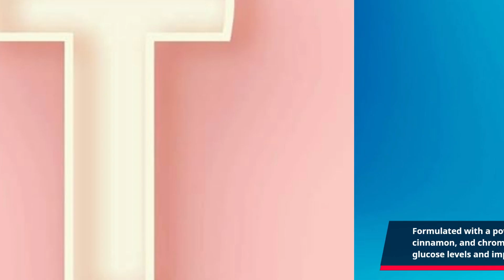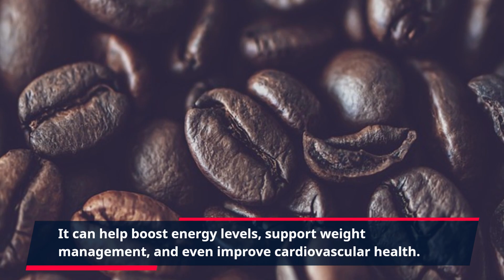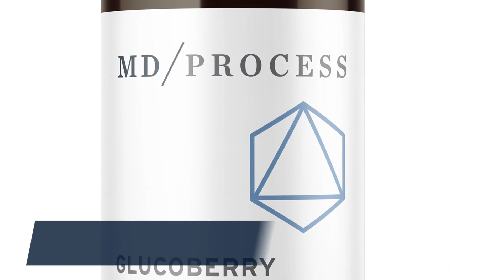"Revitalize Your Health with GlucoBerry: The Ultimate Diabetes Wellness Formula!"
Introducing GlucoBerry, the revolutionary diabetes wellness formula that’s taking the market by storm! This all-natural supplement is specifically designed to support healthy blood sugar levels and promote overall well-being for those living with diabetes. Say goodbye to the constant worry and struggles of managing your diabetes, and say hello to a happier, healthier you with GlucoBerry.

Living with diabetes can be a challenging and overwhelming experience, often requiring strict diet and lifestyle changes. But with GlucoBerry, managing your blood sugar levels is made easier. Formulated with a powerful blend of all-natural ingredients, including bitter melon, cinnamon, and chromium, GlucoBerry works to support the body’s ability to regulate glucose levels and improve insulin sensitivity. This means less fluctuations in blood sugar levels and a reduced risk of complications associated with diabetes.

But that’s not all – GlucoBerry also offers other amazing health benefits. It can help boost energy levels, support weight management, and even improve cardiovascular health. By taking just two capsules a day, you can experience the numerous benefits of GlucoBerry and start living your life to the fullest.

One of the best things about GlucoBerry is that it’s made with natural ingredients and free from harmful chemicals or additives. This means it’s safe for long-term use and won’t cause any unwanted side effects. With its high-quality, clinically proven formula, GlucoBerry is a trusted choice for those looking for a natural and effective way to manage their diabetes.

But don’t just take our word for it – GlucoBerry has received positive feedback from satisfied customers all over the world. People have reported improved blood sugar levels, increased energy, and an overall better sense of well-being after taking GlucoBerry. So why not join the thousands of people who have already reaped the benefits of this incredible supplement?

Ready to try GlucoBerry for yourself? You can also take advantage of special offers and discounts by purchasing through our exclusive link. Plus, with our no-questions-asked, 100% money-back guarantee, you have nothing to lose and everything to gain by giving GlucoBerry a try.

Say goodbye to the frustrations of managing your diabetes and hello to a healthier, happier you with GlucoBerry. Experience the power of natural ingredients and take control of your blood sugar levels with this revolutionary diabetes wellness formula. Try GlucoBerry today and take the first step towards better health and well-being.